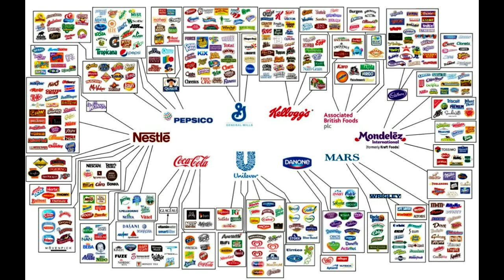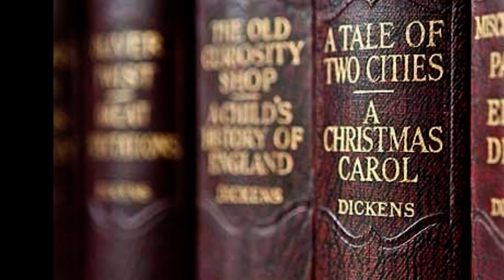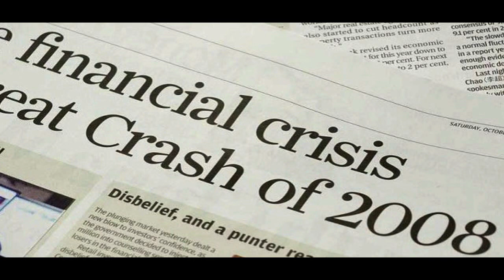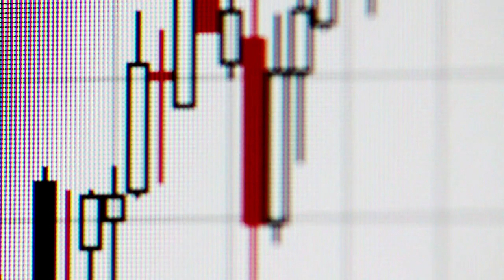The secret City of London 'IF' They are the Illuminati?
Britain has been at the forefront of world politics for centuries, after having one of the largest empires in history. We now see the island nation dealing with the decision to leave Europe and even countries within the UK wanting to claim independence.
But does England have an ace ups it sleeve when it comes to wielding power?
Is there a somewhat hidden group that manipulates and has control over banking and finance and global power?
In this video we take a look at “the city of London.”
Where does this conspiracy begin?
These people are the global elite, the hidden hand, and the manipulators of markets, dare we say the real Illuminati?

"many thanks"